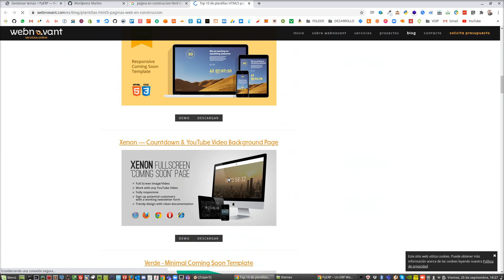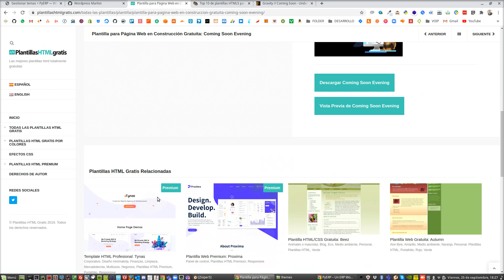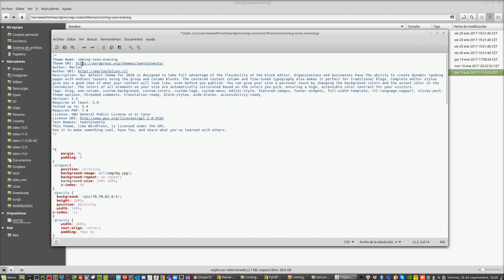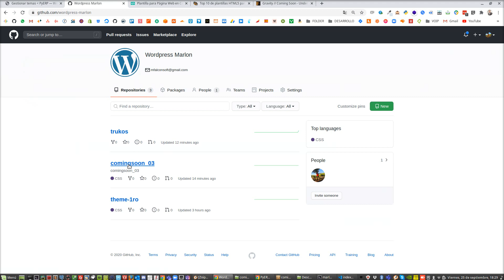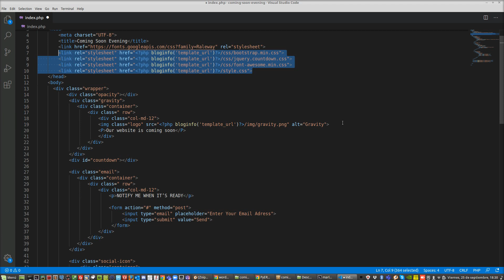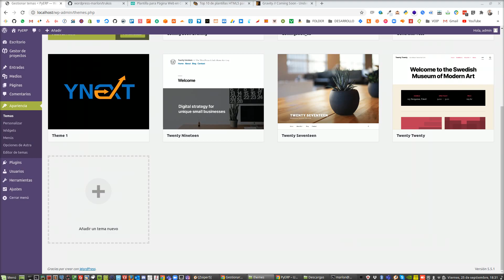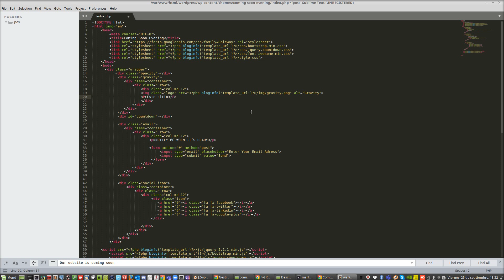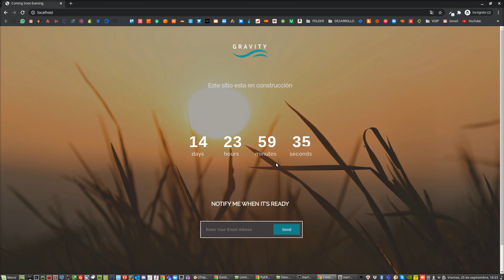Theme/Plantilla de WordPress en Modo Mantenimiento, pagina Ocultar WordPress o Construcción